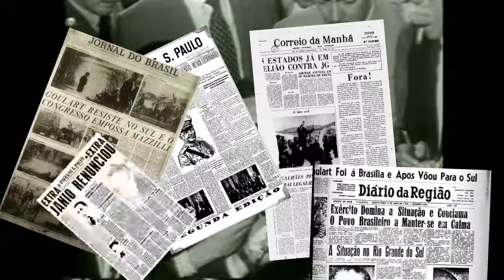Entrevista Maria Rita Kehl - Abertura Segundo Bloco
Vídeo Produzido para entrevista da psicanalista Maria Rita Kehl na Escola Nossa Senhora das Graças.